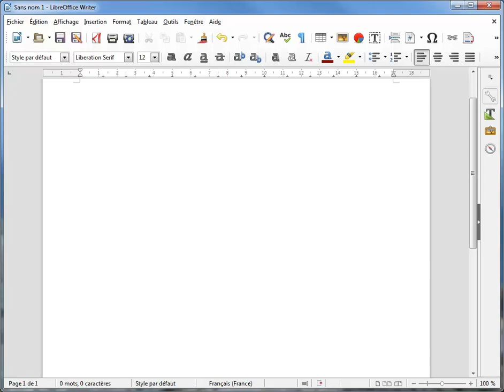Insérer une image sous Libre Office Writer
Comment insérer très simplement une image dans le logiciel de traitement de texte Libre Office Writer